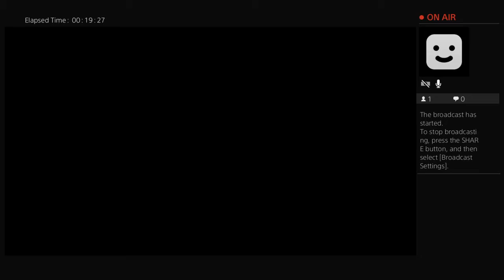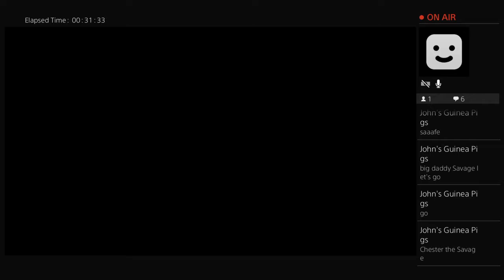MLB THE SHOW 17 ROAD TO THE SHOW! Chester Winkle Ep 1 HOT HEAD!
Hey guys, Mr. Octogonal from Octogonal Gaming! Now, as you can tell, this is a gaming channel. But mainly sports gaming. I will be uploading videos from Madden, NBA 2k, MLB The Show, NHL, and maybe other games. I know it says Octogonal, but there is no math, I promise! I named myself Octogonal because about 1 1/2 years ago, I was playing Minecraft PE (tell me in the comments if you want me to play Minecraft or any other game) and the message it gave me was either "Octogonal" or "Very Octogonal" and I thought that sounded cool, so I used it as my gamertag. I might do predictions or lists about sports (Example-The most underrated player on each NFL team) so it isn't always gaming, but it is most of the time.